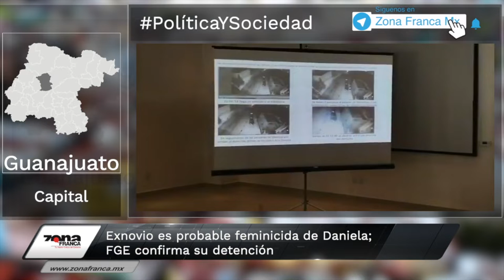FGE confirma a exnovio como probable feminicida de Daniela | Breves de la Zona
No te pierdas LoÚltimo en Guanajuato con las BrevesDeLaZona📰💻
- Exnovio es probable feminicida de Daniela; FGE confirma su detención.
- Grupo criminal sustrajo personas de anexo para tener información de contrarios: Gobernador.
- Pensionados analizan invertir o no en carretera; estudio estará hasta mayo 2020.